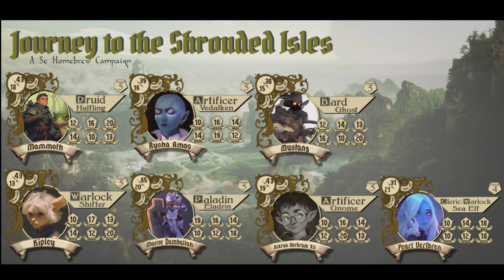11/03/23 pt 2 Journey to the Shrouded Isles